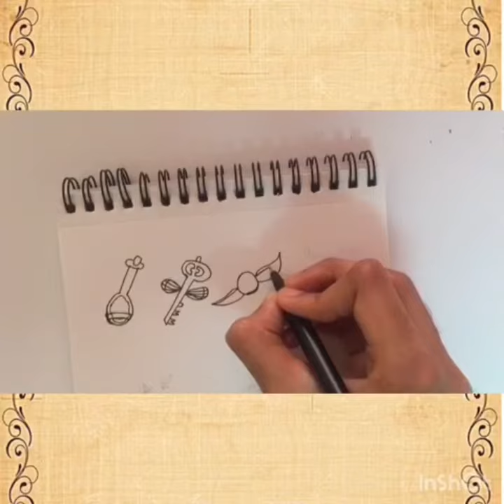How to draw Harry Potter doodles || Easy Doodles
Harry Potter doodles